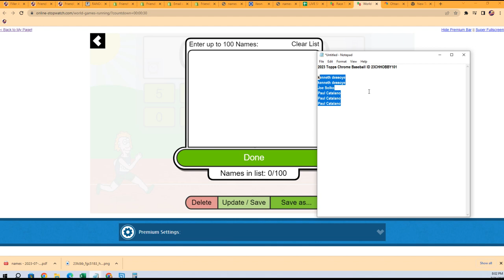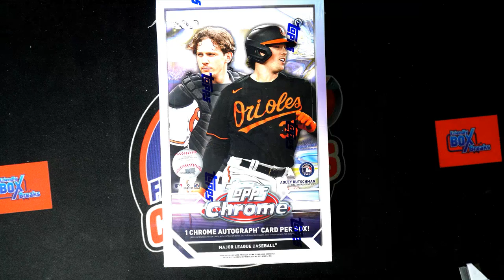2023 Topps Chrome Baseball FILLER ID 23CHHOBBY101